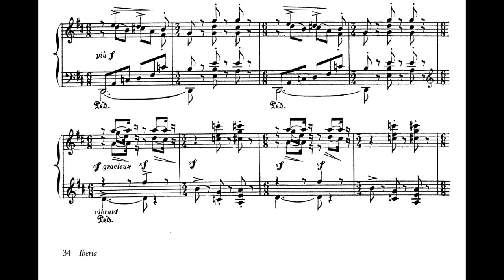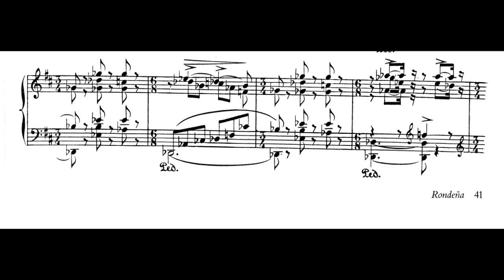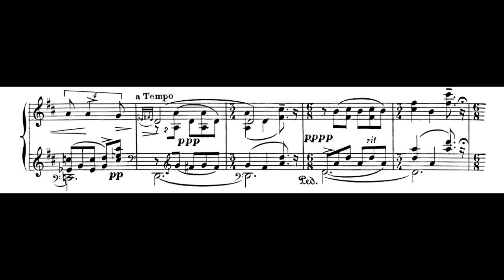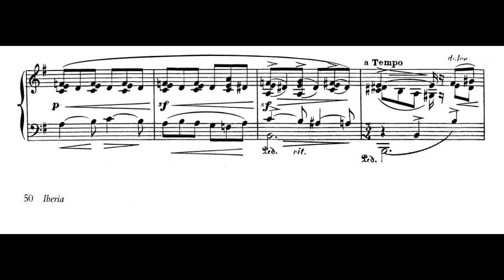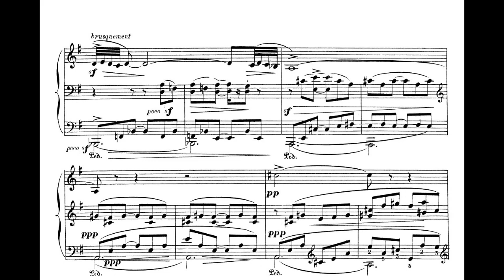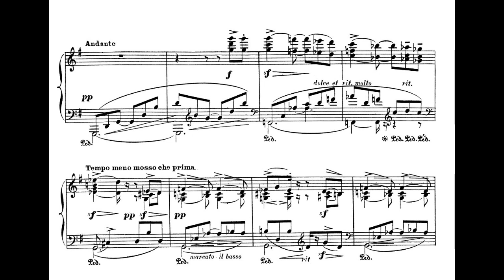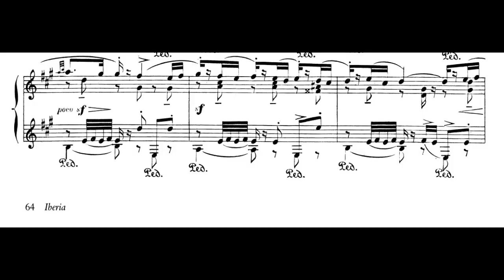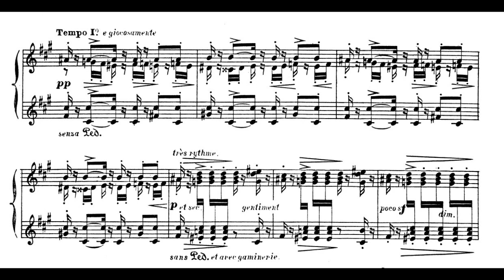Iberia: Cuaderno II - Albéniz (Alicia de Larrocha)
Suite Iberia (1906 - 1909), Cuaderno II (2) (score):

4. Rondeña (00:00)
5. Almería (7:11)
6. Triana (16:20)

El Cuaderno II de la Suite Iberia fue compuesto y presentado en 1907. Está dedicado a la pianista que lo tocó por primera vez, Blanche Selva. Las tres obras del cuaderno son Rondeña (por el pueblo malagueño de Ronda), Almería (por la provincia andaluza) y Triana (por el barrio sevillano).

Rondeña es una pieza saltarina que evoca la danza de la petenera, ya que su compás alterna 6/8 y 3/4. Su sección central —la copla, con indicación de «poco meno mosso»— pone en contraste su brillantez.

Almería es una pieza quizá extraña, repleta de contrastes con tonos melancólicos, poéticos y alegres, que recuerda vagamente a la danza almeriense de la taranta, que es un palo de flamenco. La copla, sección central, tiene una bellísima forma de fandango.

Triana evoca el barrio sevillano con una seguiriya bulliciosa. Es una pieza de elegante fraseo y con un ritmo vivo y lleno de color.

Versión de Alicia de Larrocha. Partitura incluida.